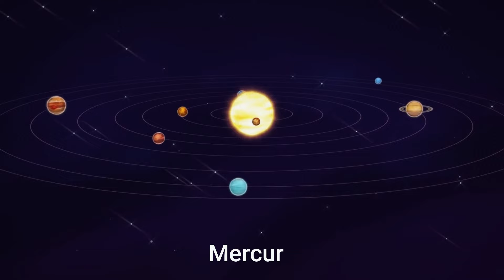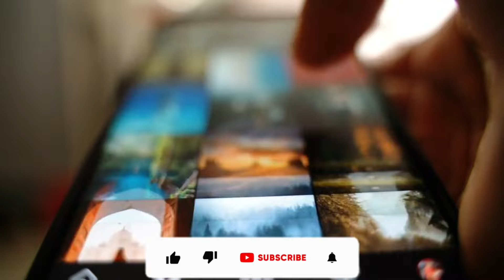What If You Spent 5 Second On Venus!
If we were to spend 5 seconds on Venus, we would be in for quite an intense experience! Venus is a planet known for its extreme conditions. It has a thick atmosphere composed mainly of carbon dioxide, which creates a runaway greenhouse effect. This leads to scorching temperatures that can reach up to 900 degrees Fahrenheit (475 degrees Celsius), making it the hottest planet in our solar system. Additionally, the atmospheric pressure on Venus is about 92 times greater than Earth's, which is equivalent to being about 3,000 feet (900 meters) underwater. So, if we were to spend just 5 seconds on Venus, we would have to endure extremely high temperatures and crushing pressure.